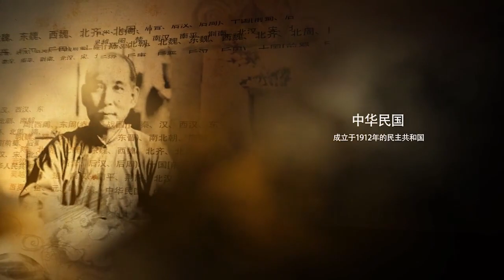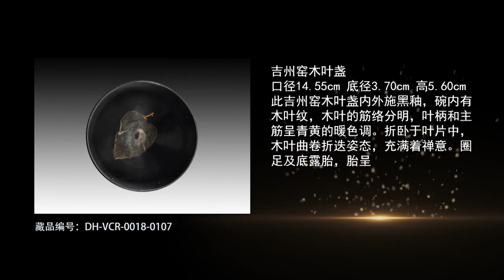德鸿《鉴宝讲坛》第二期（52） 吉州窑木叶盏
吉州窑木叶盏
口径14.55cm  底径3.70cm  高5.60cm
此吉州窑木叶盏内外施黑釉，碗内有木叶纹，木叶的筋络分明，叶柄和主筋呈青黄的暖色调。折卧于叶片中，木叶曲卷折迭姿态，充满着禅意。圈足及底露胎，胎呈深米黄色。此盏釉润叶大，精秀雅致，品相完美。为吉州窑中最珍贵的品种，也是近千年来陶瓷史上的瑰宝之一。